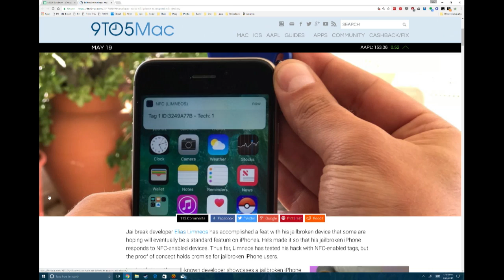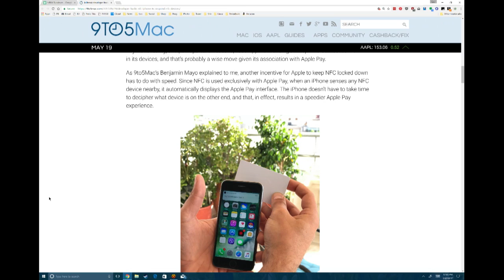iPhone NFC Jailbreak Discovered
An iPhone NFC jailbreak lets iPhones talk to any NFC device. Is Apple making a mistake by limiting the iPhone's NFC functionality to Apple Pay? Does the average user actually use NFC for anything else?